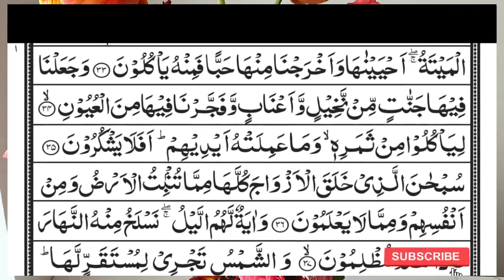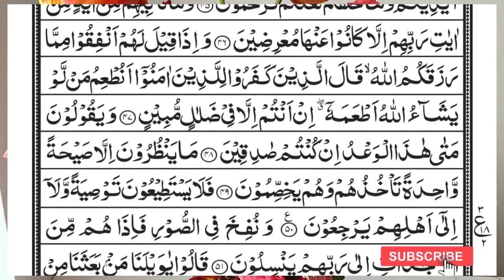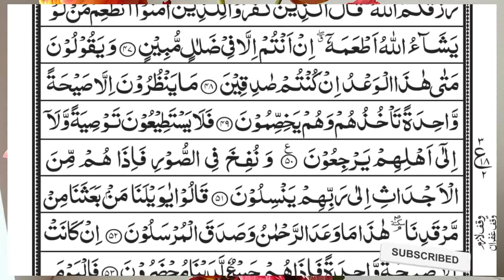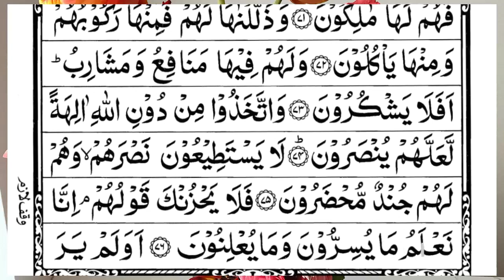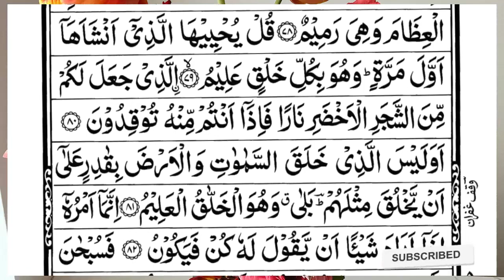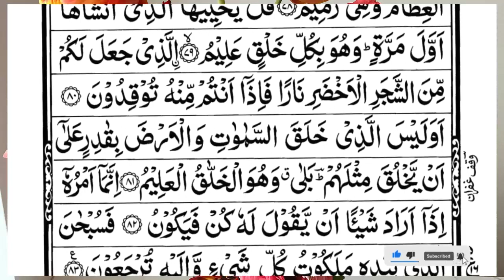Surah Yasin (Yaseen) | Full With Arabic Text | (Episode 3491 ) | Surah Yaseen Beautiful Recitation